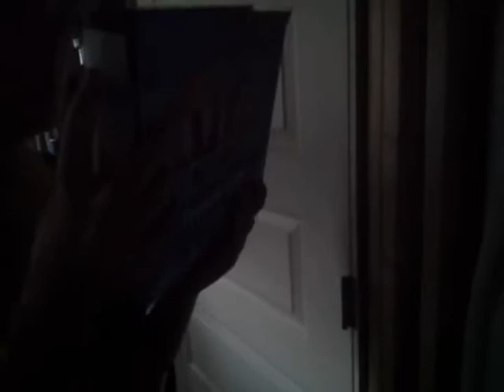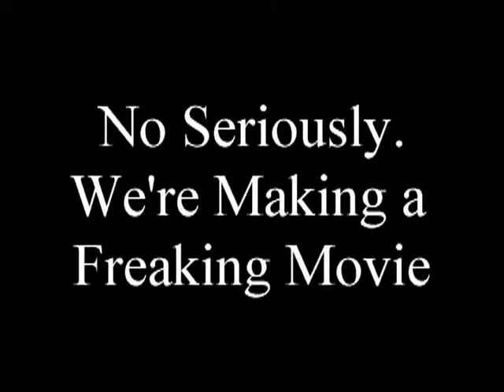The Last Popsicle Official Trailer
I'm serious. We are making a MOVIE!